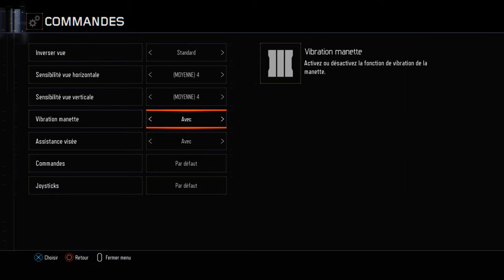Call of Duty®: Black Ops III Multiplayer Beta petite parti et fin de killcam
Bêta multijoueur de Call of Duty: Black Ops III